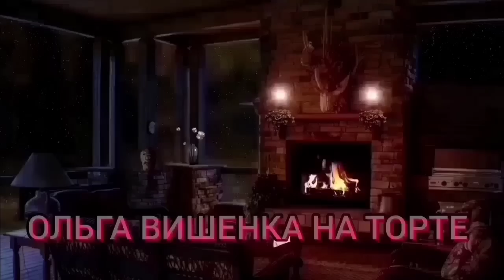УРАЛКА ТЫ ДОИГРАЕШЬСЯ. ОЛЬГА УРАЛОЧКА LIVE.